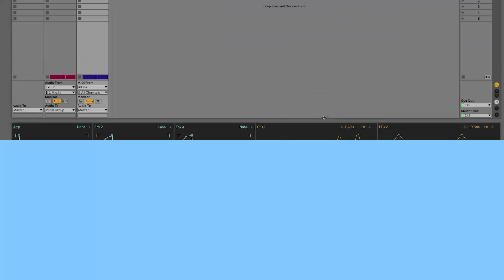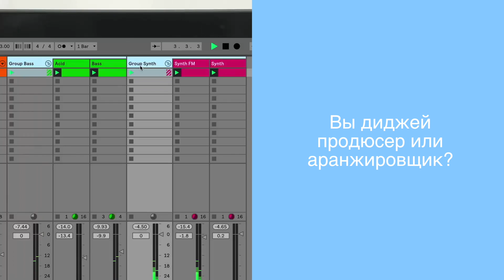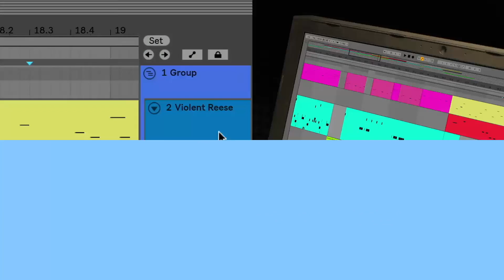Экспресс курс Ableton Live 10 [Для любой DAW]